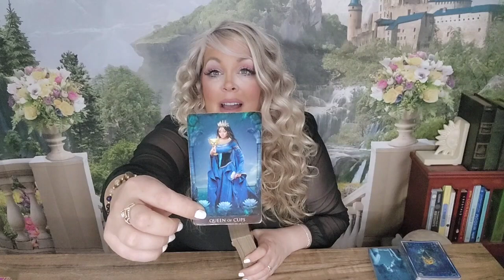🪔SAGITTARIUS- SOMEONE'S STRESSING OVER YOU & YOUR ABOUT TO FIND OUT IN A SHOCKING WAY! JULY 1-7|2023